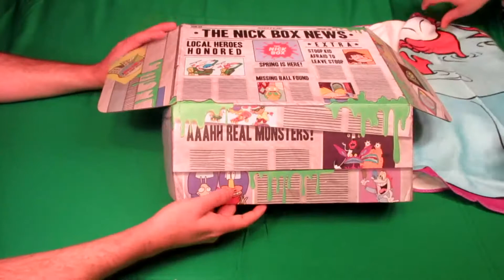nick box 2018 unboxing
thanks for watching AFM house of goods remember like subcribe and share with friends and if you want to try to order this box go to culturefly.com remember stay puff  Produced with CyberLink PowerDirector 12